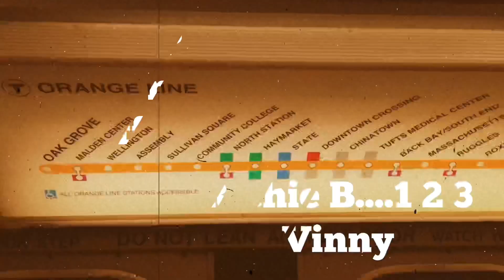BUBBA/ROACH PART 3